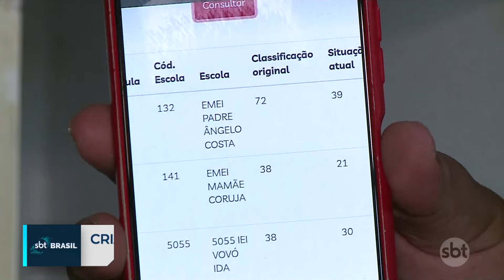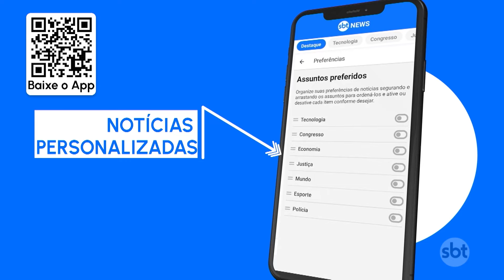Uma em cada 5 crianças de até 3 anos não está matriculada em creche | SBT Brasil (17/04/24)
Cerca de 2,3 milhões de crianças de 0 a 3 anos não estão matriculadas em creches no Brasil. O levantamento é do Todos pela Educação, com base em dados da Pnad Contínua Educação 2023 — ligada ao Instituto Brasileiro de Geografia e Estatística (IBGE). O número representa 20% da população dessa faixa etária.